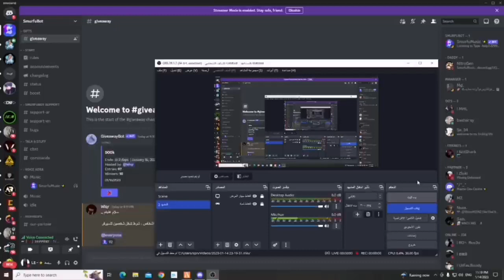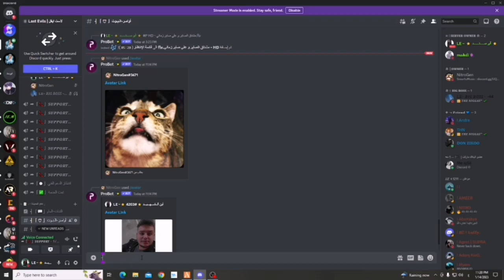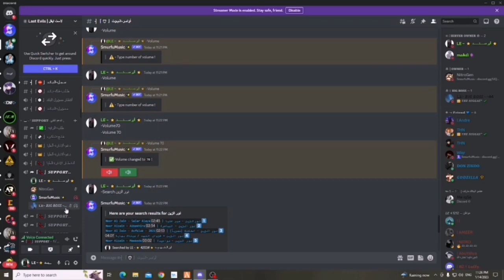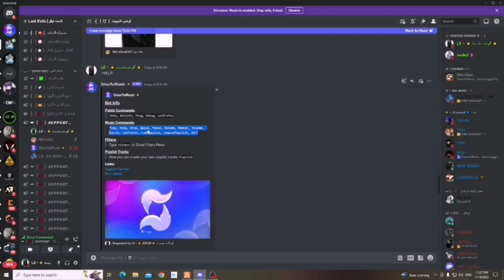افضل بوت ميوزك مطور ديسكورد - Best Musicbot on discord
SmurfuMusic

هو بوت موسيقى فـريد مـن نـوعـه , حـيث يـقدم للـمستخدم جـميع خـصائص البريميوم

مميزات البوت :
- صوت و جودة عالية
- فلاتر عالية الجودة
- يشتغل ب برفكس و منشن كوماند سلاش كوماند (قريباً)
- مميزات اخرى ..

للعلم التقديم على سبورت وستاف مفتوح ، تريد تقدم ؟ تواصل مع Wiqr#9348

Copy right : سير عليا - نور الزين